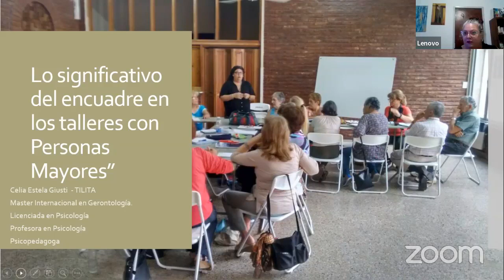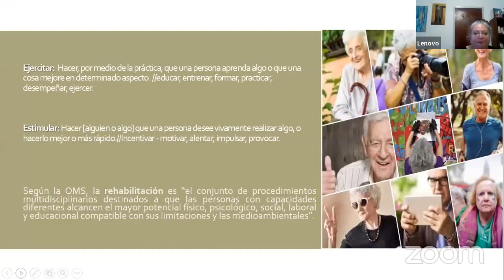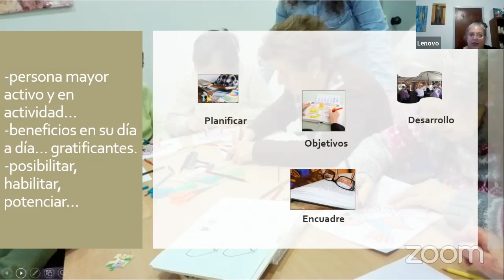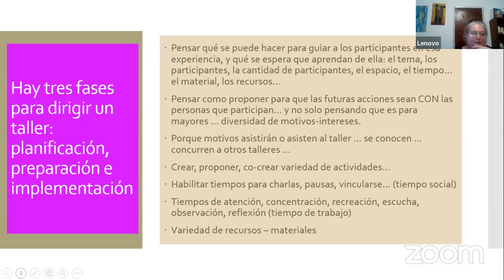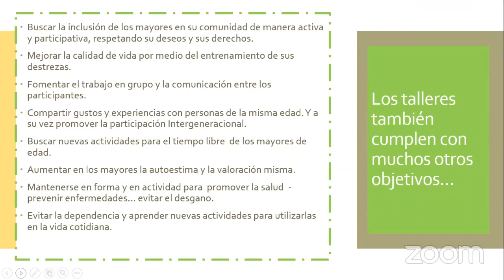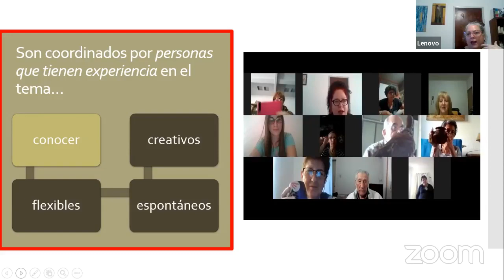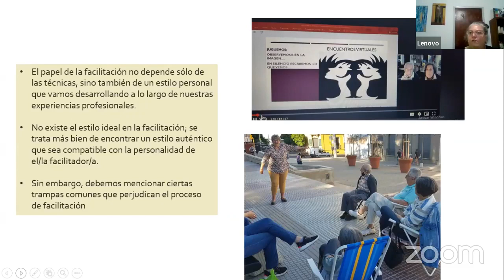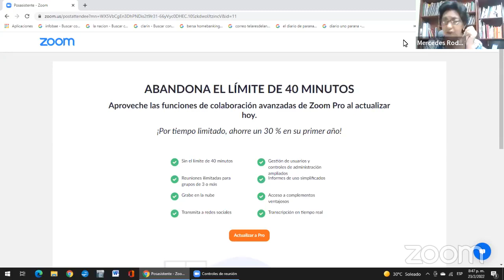Tertulia gerontològica 4-2022 Red Internacional 1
Ponente Mg Celia Giusti, Psicóloga "“Lo significativo del encuadre en los talleres con Personas Mayores".